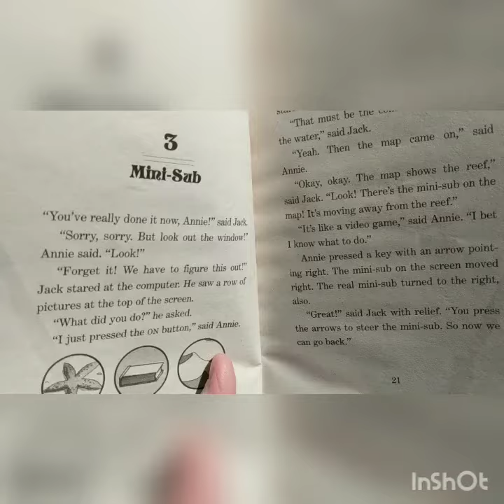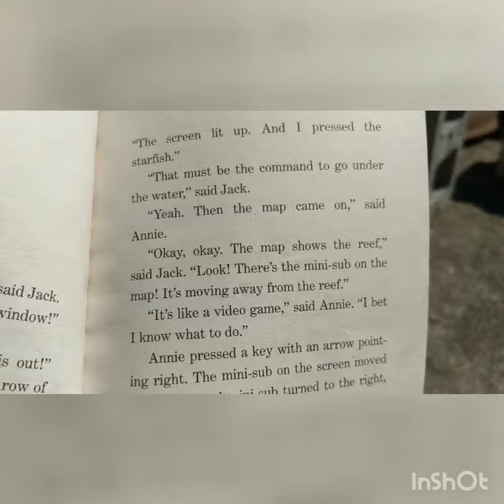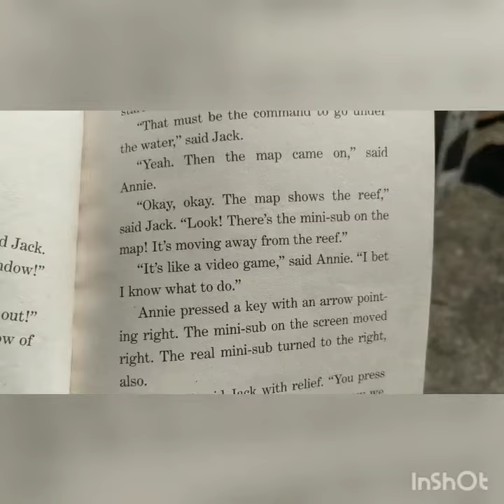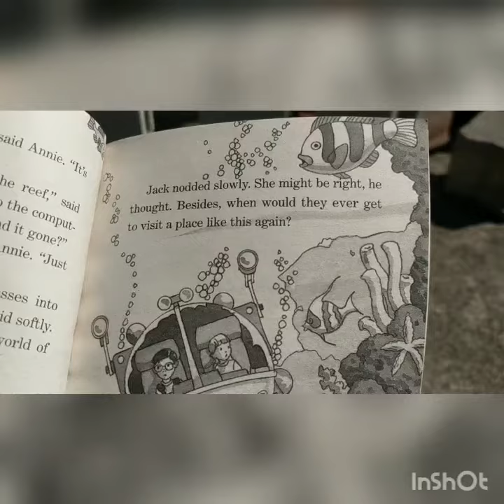Dolphins at Daybreak chapter 3